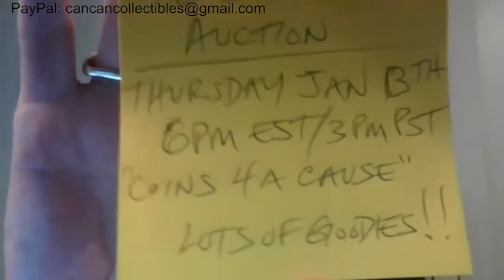"Coins 4 a Cause" AUCTION Thursday 6PM EST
Please join us @The Coin Tribe channel on Thursday January 13th at 6 PM EST. Gunny and I will post the preview video Thursday morning. Peace